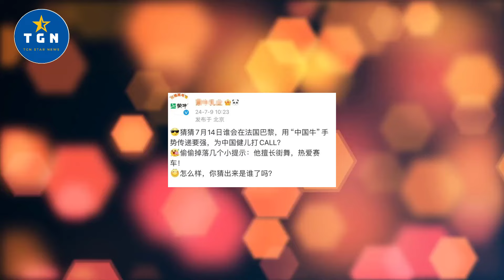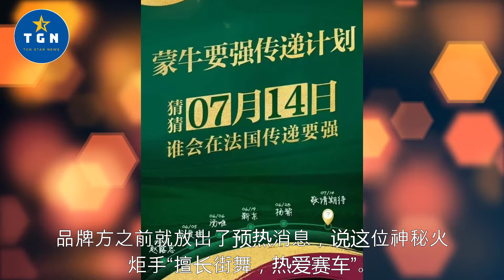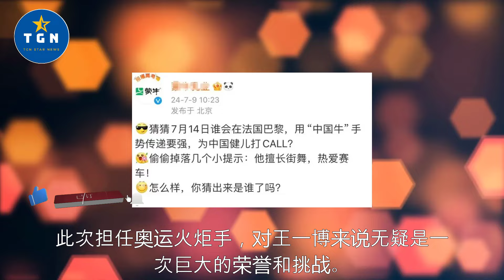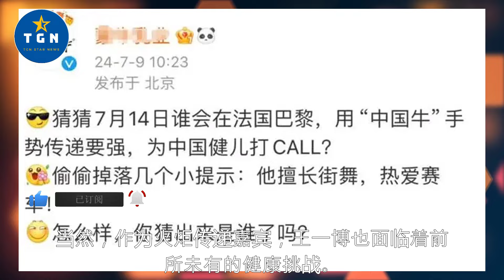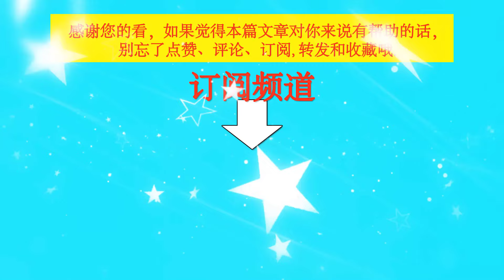王一博将传递奥运火炬，从舞台到赛道，巨星的多面人生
王一博将传递奥运火炬 从舞台到赛道 巨星的多面人生    | TGN Star News